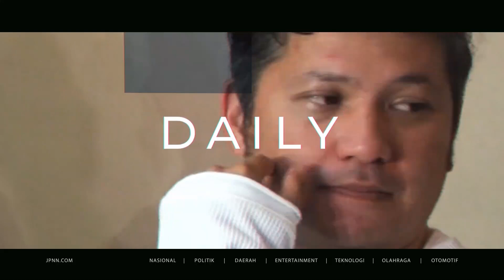Terdakwa Jaksa Pinangki Jalani Sidang Perdana Kasus Djoko Tjandra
Jaksa Pinangki Sirna Malasari menghadiri sidang perdana kasus korupsi Djoko Tjandra. Sidang berlangsung di Pengadilan Negeri Jkaarta Pusat Rabu (23/09).